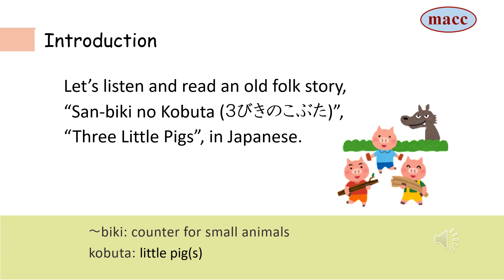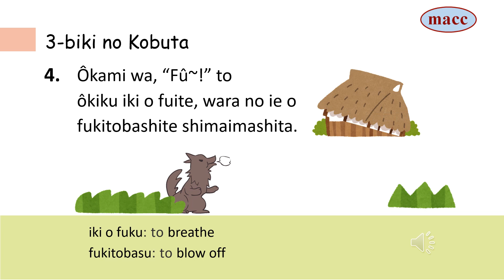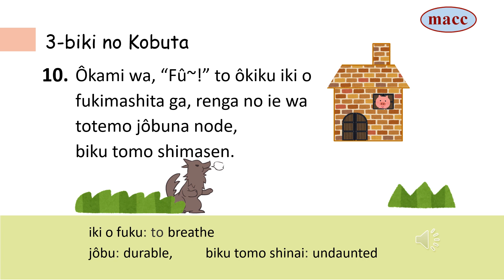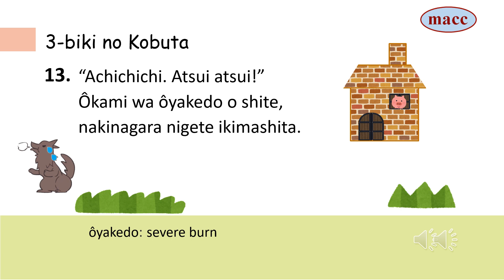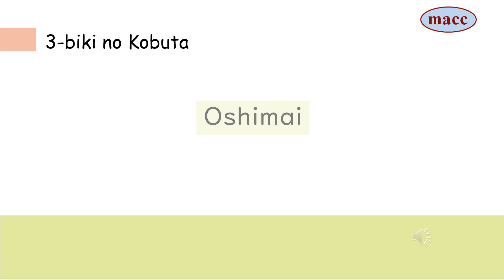3-biki no Kobuta (Three Little Pigs)_Reading Stories in Japanese 17_Romaji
Let's listen and read an old folk story, "Sanbiki no Kobuta: 3びきのこぶた：三匹の子豚" (Three Little Pigs).
Learn Japanese for Pre-Intermediate

MACC: Management and Communications Consultancy, Inc.

MACC offers a variety of Corporate Japanese language lessons to suit the needs of each client.
Training can be offered through regular or intensive modules or, on a flexible basis, in a private, semi-private or group formats. Online lessons are also available.